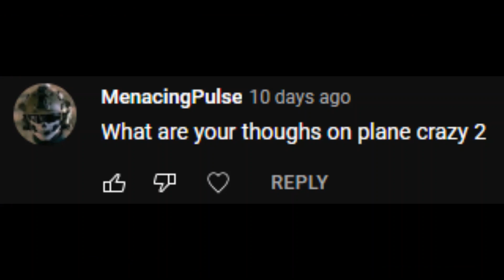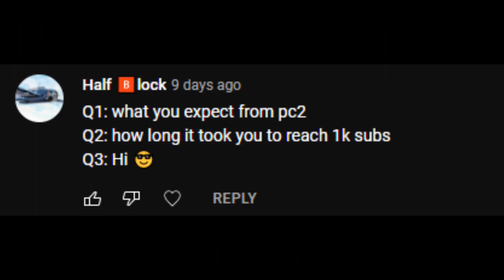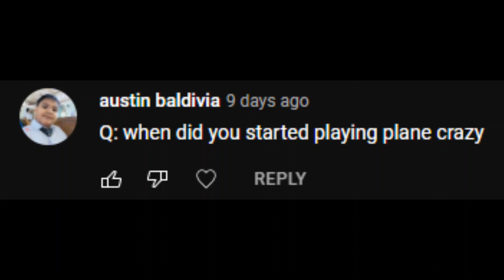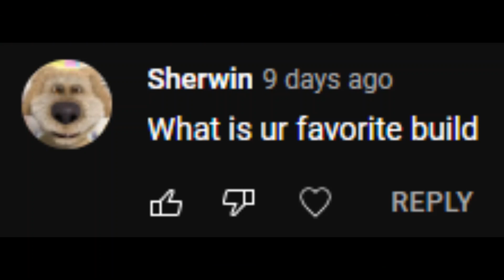1,000 Subscribers.mp4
Up Next : Showcase maybe

"Includes cupholder"
                          - Boxness

＝＝ Ｉｎｆｏｒｍａｔｉｏｎ ＝＝

idk lol just sub and enjoy your day/night
Cya next time :3